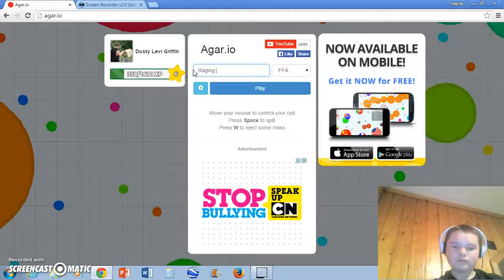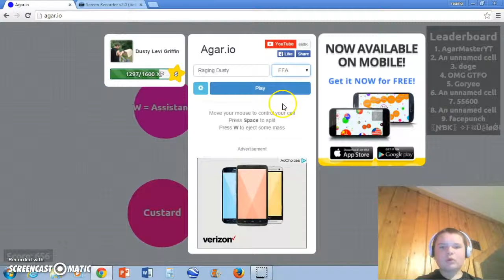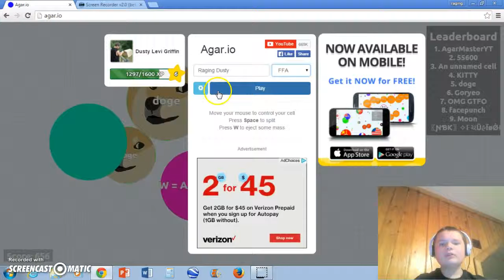agario lets play ep 4 good game